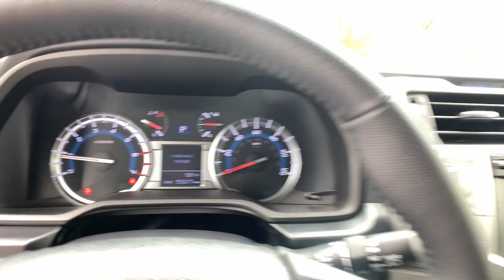2018 Toyota 4Runner Smyrna, Marrietta, Atlanta, Alpharetta, Kennesaw, GA 289244A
Super White Used 2018 Toyota 4Runner available in Smyrna, Georgia at Ed Voyles Hyundai Kia. Servicing the Marrietta, Atlanta, Alpharetta, Kennesaw, GA area.
2018 Toyota 4Runner SR5 Premium - Stock#: 289244A - VIN#: JTEZU5JR8J5186232

2018 Toyota 4Runner SR5 Premium Odometer is 4124 miles below market average!Awards:* 2018 KBB.com Best Resale Value Awards * 2018 KBB.com 10 Most Awarded Brands